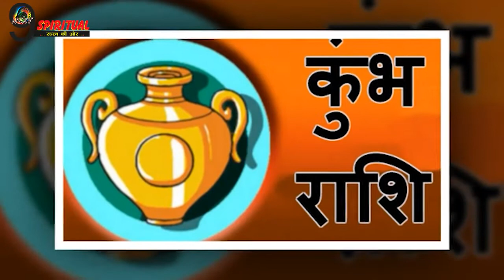किस राशि के लोगों का हो सकता है मानसिक शंका के चलते लोगो से मनमुटाव...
पंचांग के अनुसार आज 19 दिसंबर 2021 रविवार को मार्गशीर्ष मास की शुक्ल पक्ष की पूर्णिमा की तिथि है. आज रविवार को मृगशिरा नक्षत्र और चंद्रमा का गोचर मिथुन राशि में हो रहा है. आज का दिन आपके लिए कैसा रहेगा, जानते हैं आज का राशिफल.